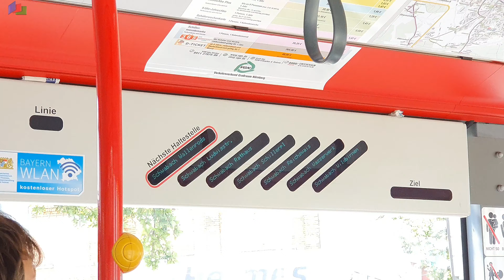Kurze Mitfahrt im Mercedes Benz Bus in Schwabach [Mit den guten Klassischen Innenanzeigern 😎👍]_4K